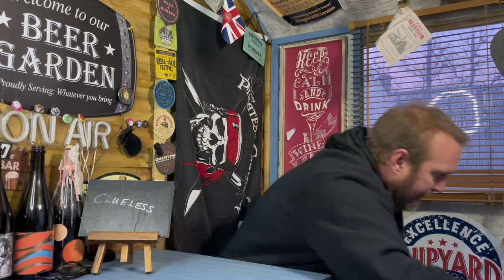My Beer Glass Collection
Beer glass collection

Rode Mic